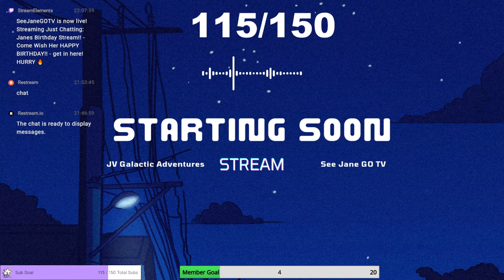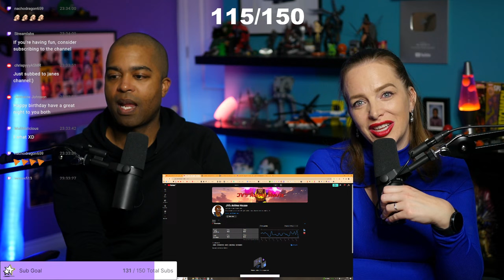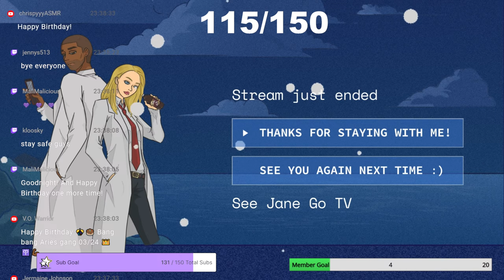Janes Birthday Stream!! - Come Wish Her HAPPY BIRTHDAY!!